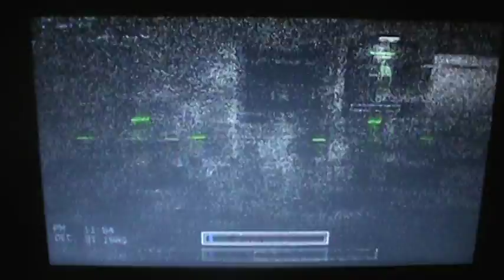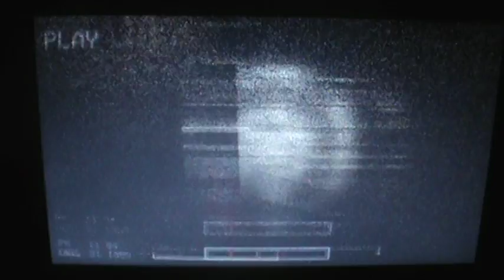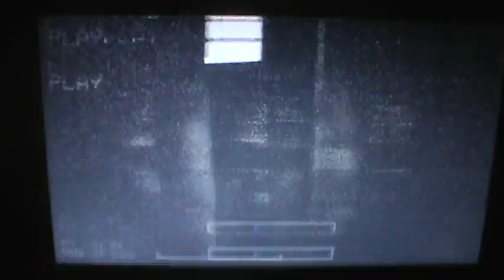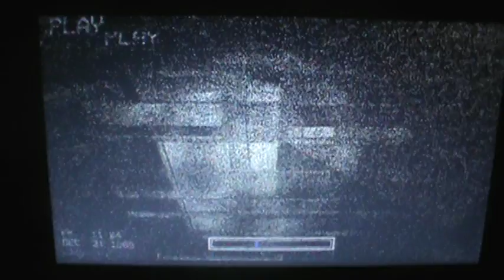What is this monster? (V.H.S AKA VIDEO. HORROR.STORY)